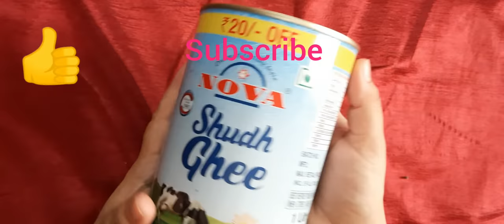Best out of waste _ Waste material craft ideas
Hey guys, hope you are doing well. Aaj hum waste ghee k box ko sunder bana kar uska bhe use kaise kar sakte h uske baare me bata rahi hu i hope you enjoyed my tutorial..

Your likes, comments and share motivate me to make more awesome craft tutorial ideas for you.

Thanku for watching. Hope you enjoyed my tutorial.